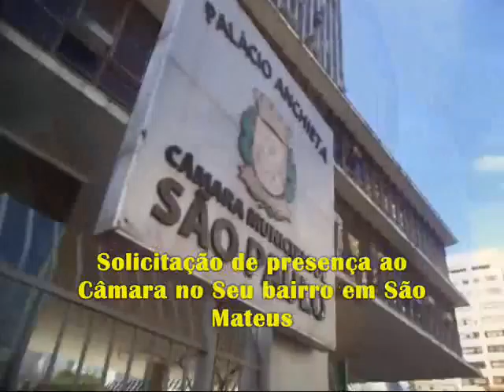Projeto Rua a rua 154 15 camara no seu bairro em são mateus Vavá